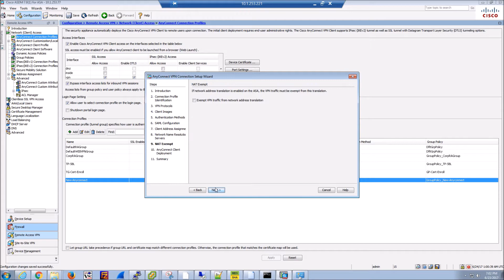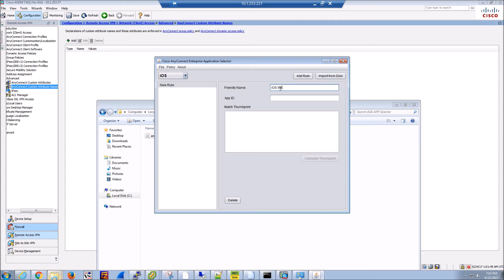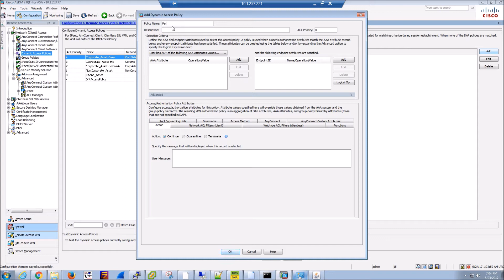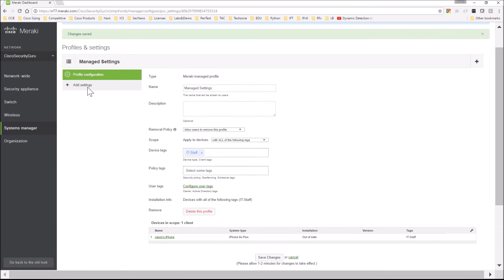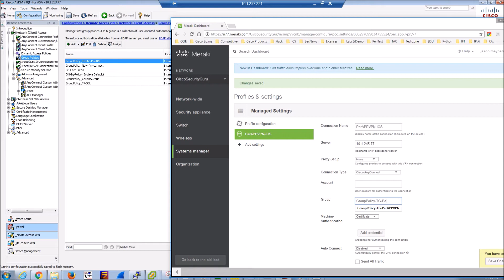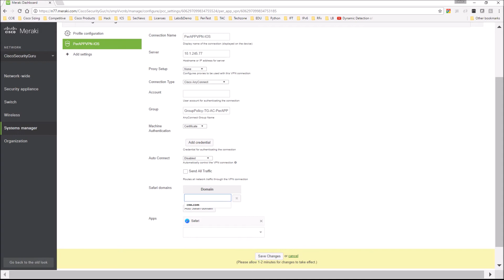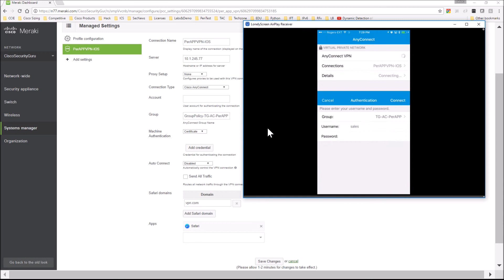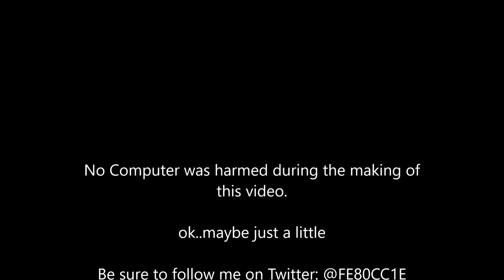3. Cisco Anyconnect: Remote Access PerAPP VPN with MDM Configuration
Configuring per APP VPN leveraging Meraki's MDM as the control point.